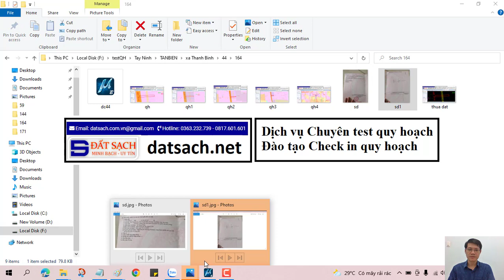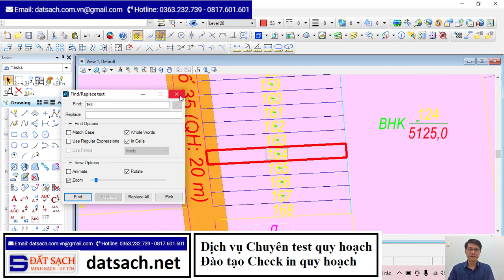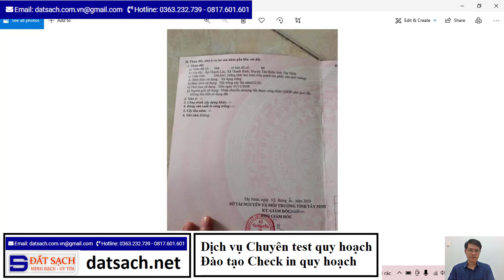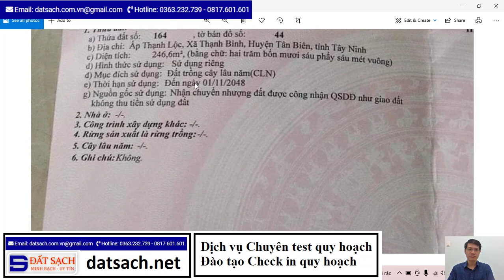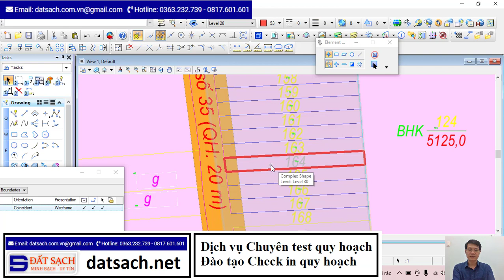Bài 29: Tìm tờ thửa trực tiếp trên bản đồ quy hoạch để check in quy hoạch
CÁC CHUYÊN ĐỀ ĐÀO TẠO CẤP TỐC
TRONG LĨNH VỰC TRẮC ĐỊA VÀ QUẢN LÝ ĐẤT ĐAI
1. AutoCAD ứng dụng trong biên vẽ hồ sơ nhà đất
2. Ứng dụng AutoCAD, máy Toàn đạc điện tử và Hệ thống định vị toàn cầu trong đo vẽ hồ sơ nhà đất
3. Ứng dụng máy Toàn đạc điện tử trong đo vẽ địa chính, địa hình và công trình
4. Ứng dụng hệ thống định vị toàn cầu trong đo vẽ địa chính, địa hình và công trình
5. Microstation ứng dụng trong biên tập bản đồ địa chính
6. Ứng dụng micro trong thành lập bản đồ quy hoạch sử dụng đất
7. ArcGis căn bản
8. ĐÀO TẠO KIỂM TRA VÀ CHECK IN THÔNG TIN QUY HOẠCH.
9. Ứng dụng ArcGis xây dựng và quản lý cơ sở dữ liệu đất đai.
10. Ứng dụng ArcGis trong giải phóng mặt bằng phục vụ công tác lập phương án bồi thường
11. ArcGIS nâng cao – Phân tích không gian, Tự động hóa các tác vụ với Model Builder
12. Geoserver – Từ cơ bản tới nâng cao
13. ArcGIS Pro căn bản – Chuyển đổi từ Arcmap đến ArcGIS Pro
14. Môi giới bất động sản
15. Quản lý sàn giao dịch bất động sản
16. Định giá bất động sản
17. Hồ sơ chuyển nhượng, thế chấp, cho thuê, chuyển mục đích sử dụng đất
18. Pháp lý bất động sản tổng hợp
19. Bentley Microstation căn bản và nâng cao
20. AutoCAD căn bản và nâng cao
21. Mapinfor căn bản và nâng cao
Phone và Zalo và Viber: 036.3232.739
1. web: datsach.net
2. Group zalo: Địa chính Việt Nam, Cấp sổ đỏ, sổ Hồng
3. Youtube: Đất Sạch TV
4. Group: Địa chính Việt Nam, Cấp sổ đỏ, sổ Hồng
6. fanpage: Đất sạch TV